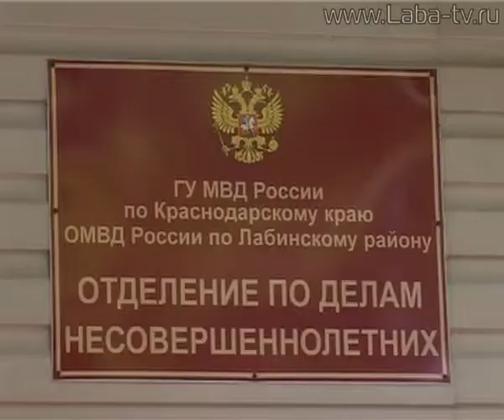Акция «Полиция на страже детства».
17 мая - Международный день детского телефона доверия. К этому дню приурочена акция «Полиция на страже детства».